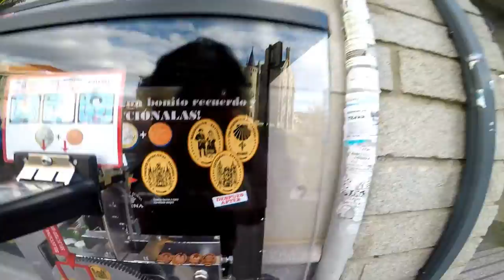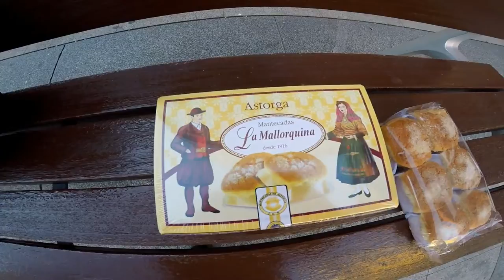Vista Panorámica De Astorga - León, Parte 8